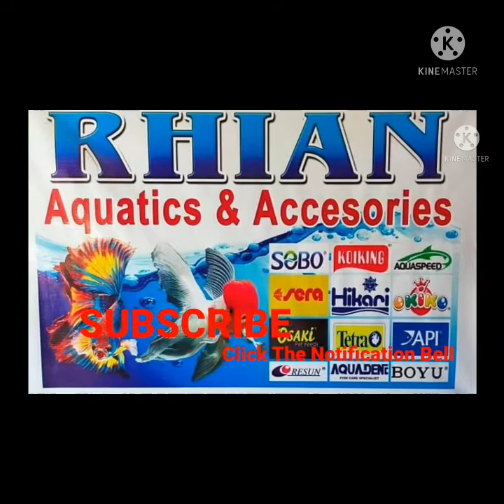Start up Business (Rhian Aquatics and Accessories)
Rhian Aquatics and Accessories
Purok 1 Brgy. Hda. Conchita, San Dionisio, Iloilo